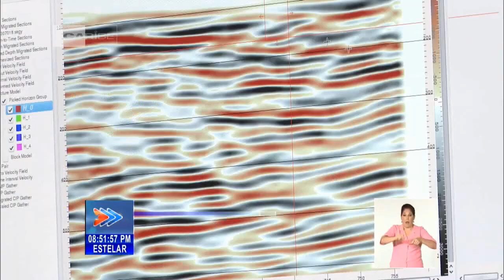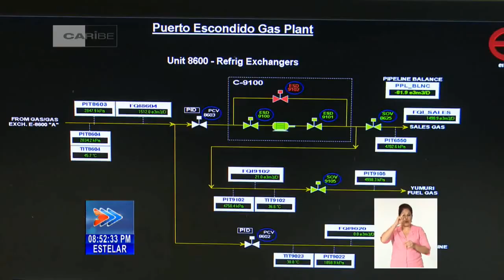Aumentarán en Cuba suministro de gas para generar electricidad en máquinas del proyecto ENERGAS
La Unión Cuba Petróleo aumentará el suministro de gas para la generación de electricidad en máquinas del Proyecto ENERGAS. A los pozos en explotación, concluidos recientemente en áreas de Puerto Escondido, se adiciona uno recién ejecutado en el yacimiento “Fraile”, todos situados en la Franja Norte de Crudos Pesados, en Mayabeque. Los incrementos en los volúmenes de gas le aportan soberanía energética y estabilidad a la generación base del Sistema Nacional. El canal de Youtube de Radio Guantánamo comparte la información de Bernardo Espinosa .